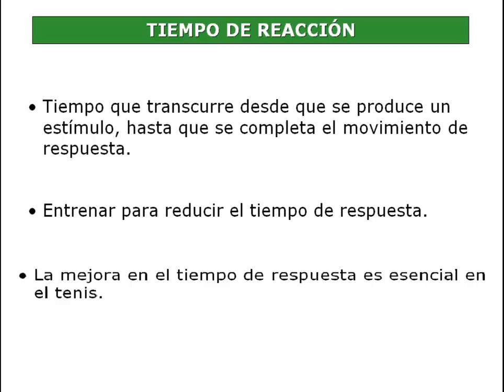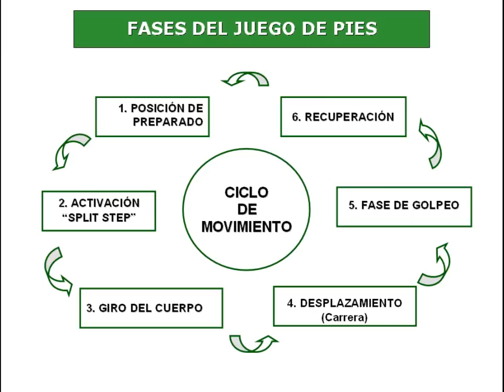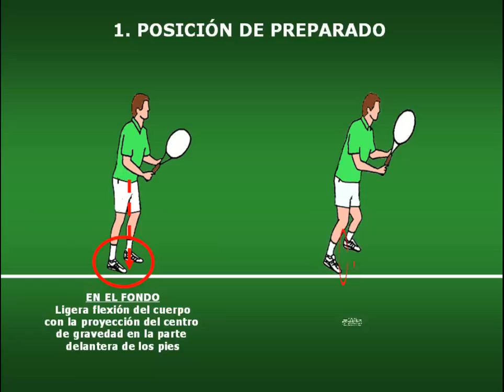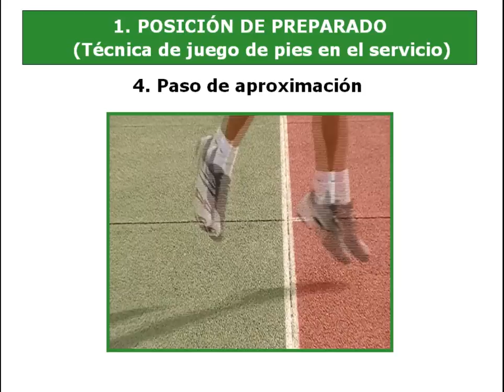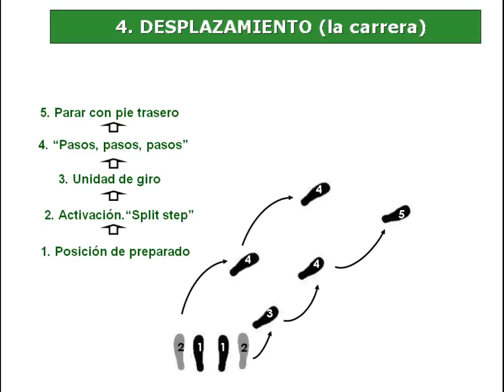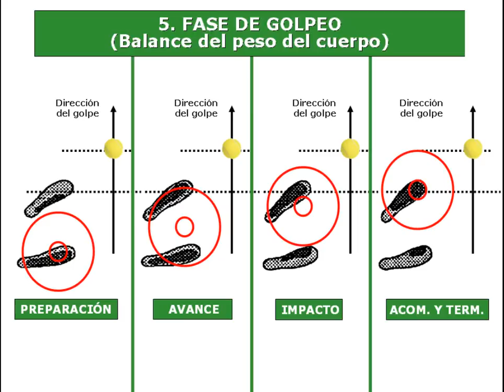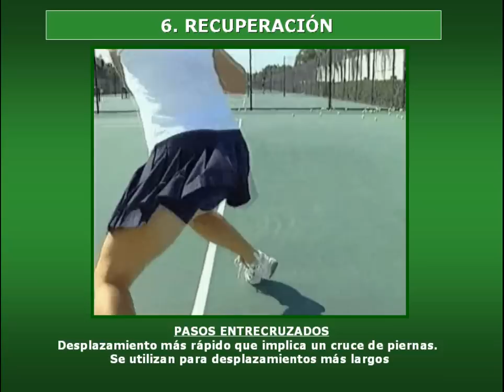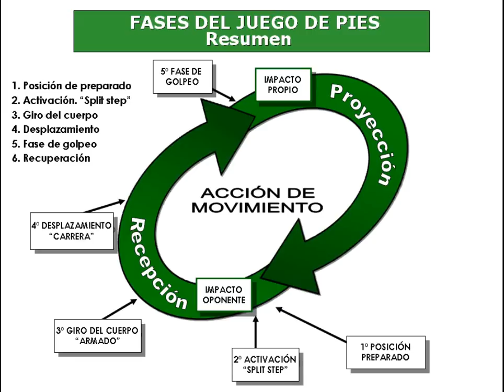Fund.Técnicos del tenis - Fases del juego de pies Subtitling in 24 languages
PHASES OF FOOT GAME IN TENNIS Clase práctica sobre los Fundamentos Técnicos del tenis.
Tennis lessons. Classroom practice on the technique of tennis.